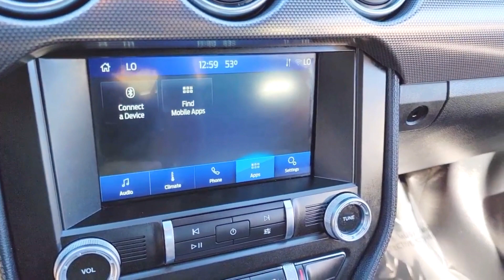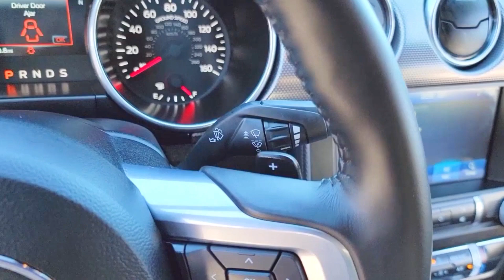All New Ford Mustang Gt - Red Wine Ford Mustang Muscle Car of The Year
quickest ford mustang
fastest ford mustang
 new ford mustang 2023
new ford mustang 2022
 ford mustang
 all-new ford mustang